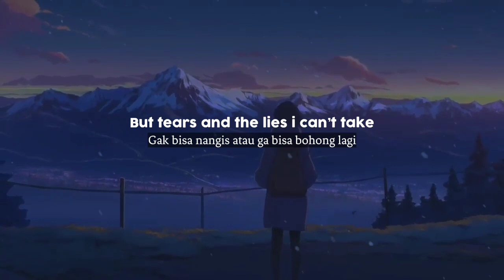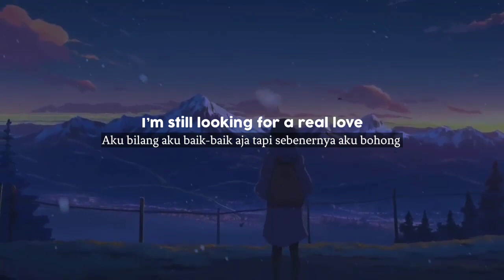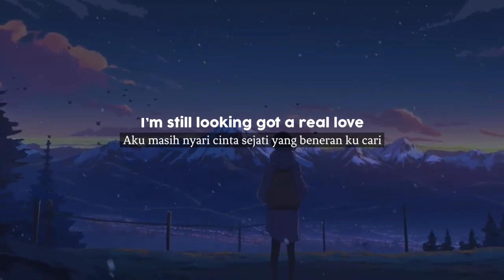Kaleena Zanders - Real Love (Lyrics Terjemahan Indonesia)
Lyrics :
V1
I’d say I’m good but I’d be lying
For all the things you put me through
Can’t keep up with your stories
I can tell in the way that you hold
I know I’m crazy good for you

Chorus
You can fool me once and that’s enough
I don’t need no strings I’ll cut you off
You can save your sorries
It does nothing for me
I’m still looking for a real love
A real love I’m looking for a

V2
You think we’re ok but is it working
After all the things we’ve been through
I put up with the heart ache
But tears and the lies i can’t take
I'm just too crazy good for you

Bridge
I know crazy good for you

Chorus
I’m still looking got a real love